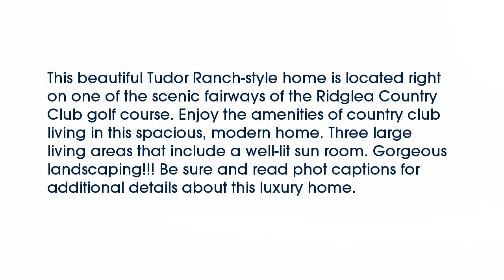Real estate for sale in Benbrook Texas - MLS# 13756335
4383  Capra Way
Benbrook Texas 76126
MLS# 13756335

4383  Capra Way
Benbrook Texas 76126
MLS# 13756335

This beautiful Tudor Ranch-style home is located right on one of the scenic fairways of the Ridglea Country Club golf course. Enjoy the amenities of country club living in this spacious modern home. Three large living areas that include a well-lit sun room. Gorgeous landscaping!!! Be sure and read phot captions for additional details about this luxury home.